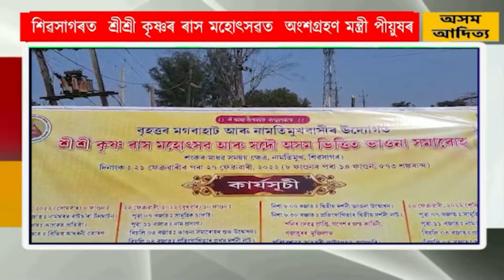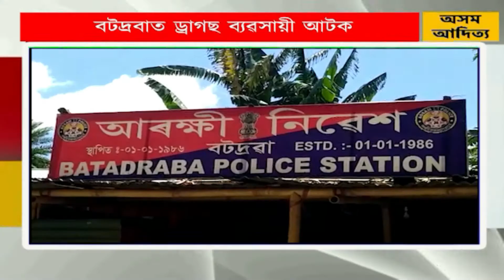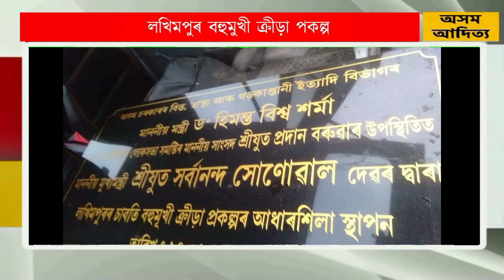ASSAMESE NEWS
1. শিৱসাগৰৰ মগৰাহাট নামতিমুখত ২১ ফেব্ৰুৱাৰীৰ পৰা ৭ দিনীয়া বৰ্নাধ্য কাৰ্যসূচীৰ অনুষ্ঠিত হৈছে শ্ৰীশ্ৰী কৃষ্ণৰ ৰাস মহোৎসৱ আৰু সদৌ অসম ভিত্তিত ভাওনা সমাৰোহ, অংশগ্ৰহণ কৰিলে মন্ত্ৰী পীয়ুষ হাজৰিকাই

2.  তিনিচুকীয়াত দিনে নিশাই চলিছে অপাৰেচন চাৰখাৰ। কৰ নিদিয়া যান বাহনকলৈ কঠোৰ জিলা পৰিবহণ বিভাগ।

3. বটদ্ৰৱা আৰক্ষীৰ আন এক সফল অভিযান। বৃহৎ পৰিমাণৰ ড্ৰাগছ সহ আটক ড্ৰাগছ ব্যৱসায়ী আব্দুল হেকিমক।

4. সমাগত পৌৰসভা নিব্বাচন ৷ নিব্বাচনলৈ মাজত মাথো কেইটামান দিন বাকী থকা সময়তে শাসক বিৰোদ্বী সকলো দলৰ প্ৰাথীয়ে চলাইছে ব্যাপক নিব্বাচনী প্ৰচাৰ

5. উত্তৰ পাৰৰ বাবে এটা ভাল খবৰ। লখিমপুৰ বহুমুখী ক্ৰীড়া পকল্প

6.লাহৰীঘাটত অবৈধ ভূ মাফিয়াৰ দপদপনি, এইবাৰ ভূ মাফিয়াৰ শেন চকু পৰিছে চৰকাৰী ৰাজহুৱা বিলত